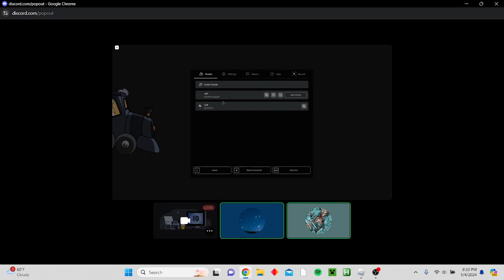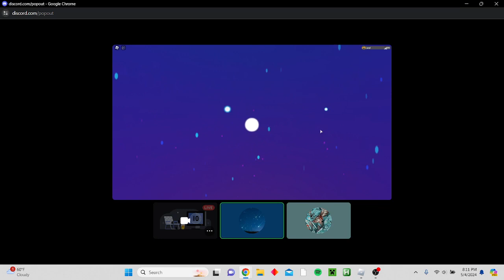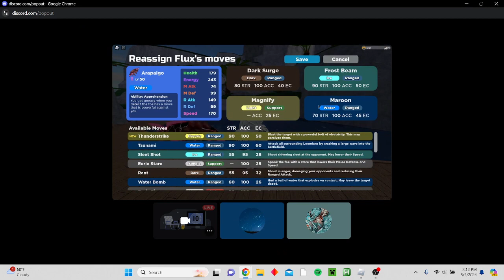Gleam Radiant Lightning Arapaigo (Loomian Legacy)